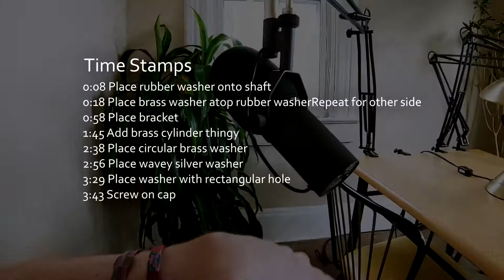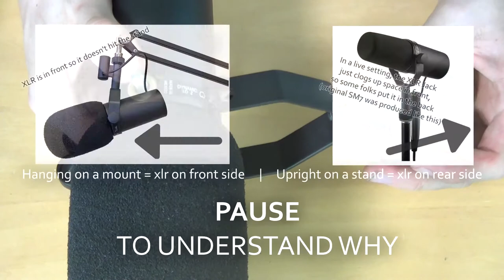SM7B Loose Mount Fix (Timestamps in Description)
2:06 might be the part you're looking for. 2:12 shows the root of the problem, 2:29 shows result of the problem shown next to the correct one.

Correction: 1:16 The logo should face out for live mic stand mounting, look at the picture on the right at 1:30 and you will see what I mean.

Time Stamps
0:08 Place rubber washer onto shaft
0:18 Place brass washer atop rubber washer
0:57 Place bracket
1:45 Add brass cylinder thingy
2:06 Important Part!
2:38 Place circular brass washer
2:56 Place wavey silver washer
3:29 Place washer with rectangular hole
3:43 Screw on cap

SM7B not tightening properly into its housing bracket? Knob gets tight but mic still loose?
This video might be a good place to start.

Please let me know if I'm incorrect about any information in the video.